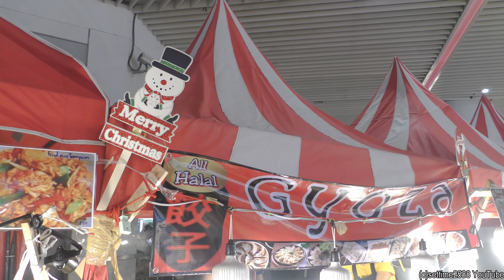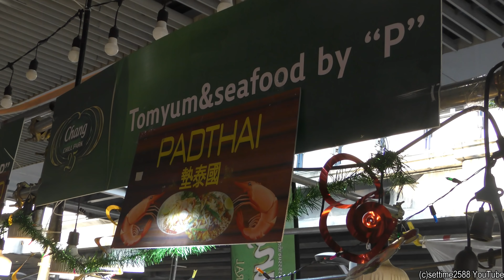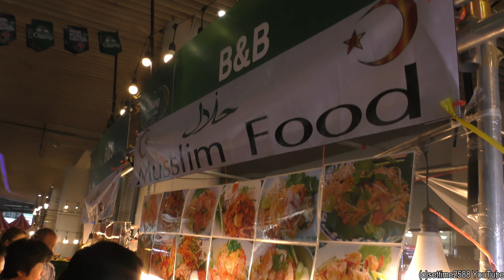Bangkok Street Food. Best Food Stalls around MBK Center, Thailand